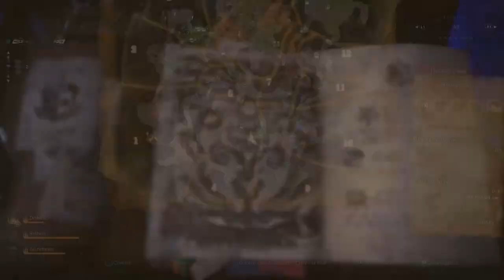Monster Hunter: World - #52 Wildspire Bolero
Another multi-monster hunt...Why is it the smaller monsters are always more of a pain than the big ones?